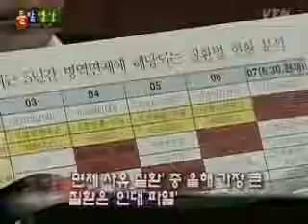객관적 답변과 주관적 답변 - 돌발영상 시즌1 2007.10.22 방영 / YTN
객관적 답변과 주관적 답변